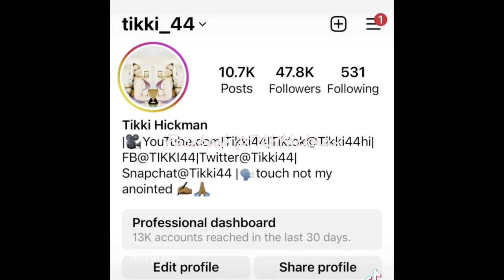Ms Tikki’s Lyfe 🤷🏽‍♀️These are ever changing times✍🏾…